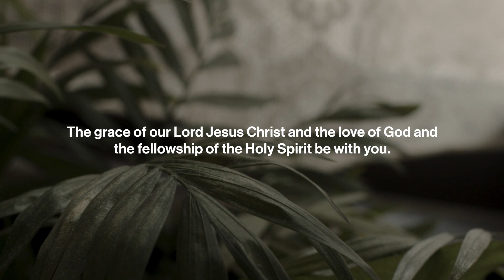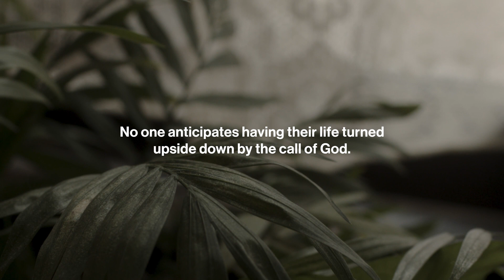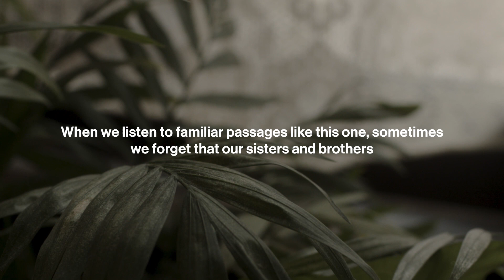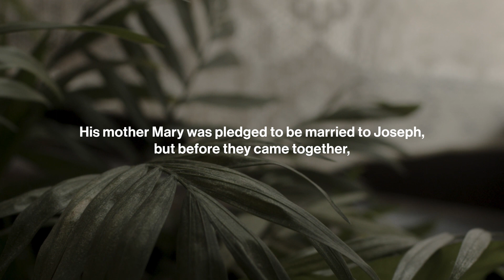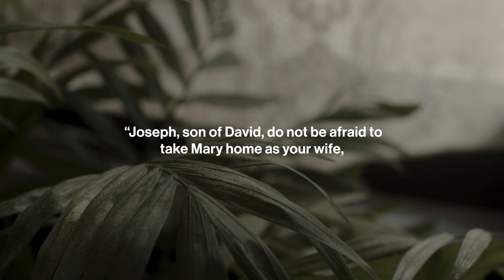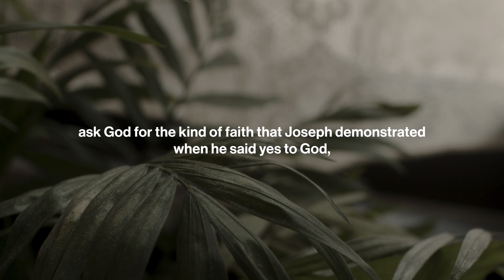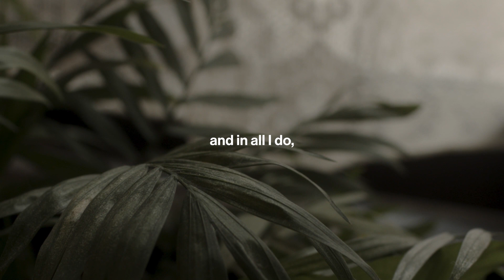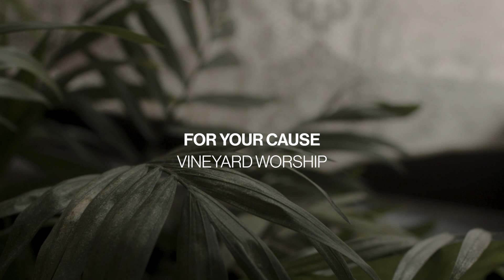Be Still: Daily Devotional // August 29, 2023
Today's devotional comes from Matthew 1:18-25